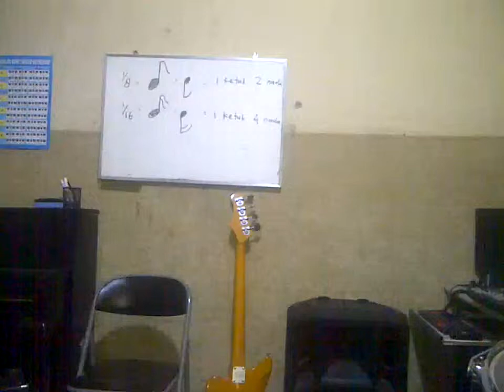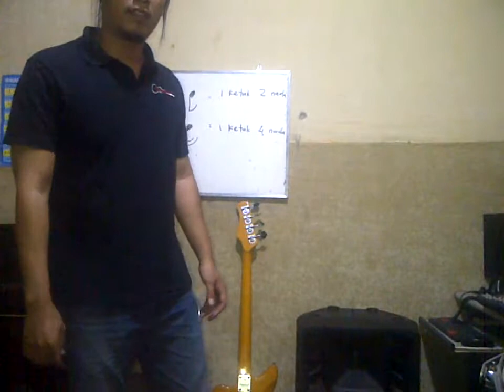Bass #6 Not 1/16 (Sixteenth Note) - Dasar (semester 1) w/ Roma I-JAMS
Belajar & bermain musik setiap hari bersama Roma (Roy Mardiansyah) dengan alat band: Bass, Guitar, Vocal, Piano-Keyboard & Drums. Semua genre musik kontemporer, Pop, Rock, Blues, Shuffle, R&B, Latin, Jazz, dll. Dari tingkat dasar - menengah - mahir & profesional.

Mohon maaf camera hp kurang canggih & tanpa editing, do'akan bulan depan atau segera ada temen yg support videography.. hehe.. yang penting progress ya.. & tetap semangat

Silahkan koment, kasih kritik & saran, terimakasih.